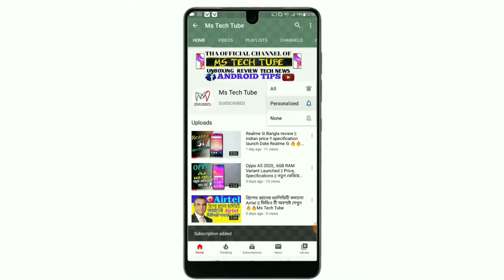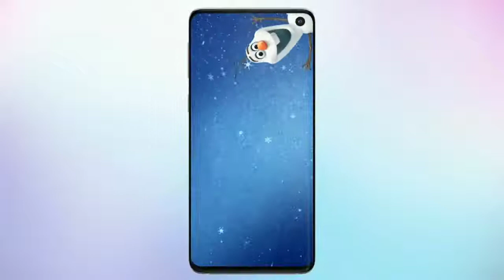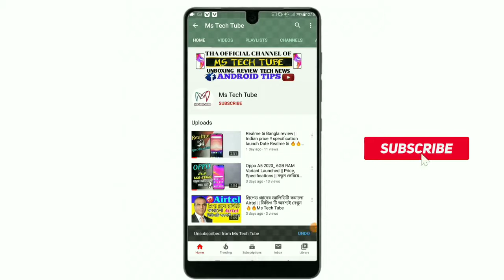Samsung Galaxy s20 Ultra Bangla review Price, Specifications, Launch Date⚡⚡16GB RAM | 108MP ক্যামেরা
Samsung Galaxy S20 Ultra Bangla Review ||16GB RAM⚡ 108MP ক্যামেরা নিয়ে আসছে Samsung Galaxy S20 Ultra

Samsung Going to Launch Samsung Galaxy S20 Ultra 5G Soon Globally & in India. Samsung Galaxy S20 Ultra 5G Specs Review in Bangla. Samsung Galaxy S20 Ultra 5G Bangla Review. Samsung S20 Ultra 5G First Look. Samsung S20 Ultra 5G Camera Review. Samsung S20 Ultra 5G Launch Date in India. Samsung S20 Ultra 5G Price in India. Samsung S20 Ultra 5G in Bangladesh. Samsung S20 Ultra 5G Bangladesh Price.

samsung galaxy s20 ultra unboxing samsung galaxy s20 ultra hindi
samsung galaxy s20 ultra price in india samsung galaxy s20 ultra trailer
samsung galaxy s20 ultra specification samsung galaxy s20 ultra release date samsung galaxy s20 ultra confirmed iphone 12 killer
Samsung Galaxy S20 Ultra Bangla
Samsung Galaxy S20 Ultra Bangla review Samsung Galaxy S20 Ultra Bangladesh Samsung Galaxy S20 Ultra Bangla review unboxing